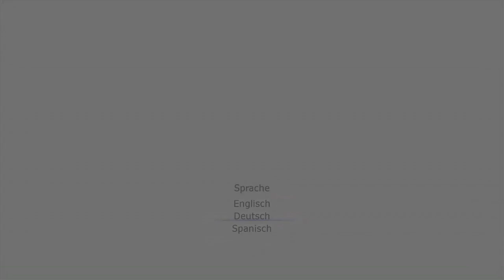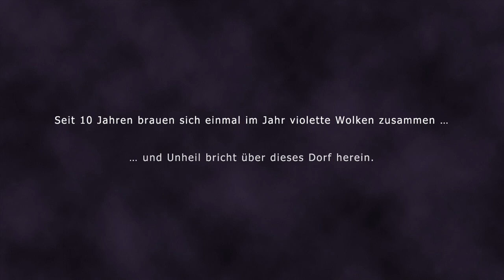BLUE DRAGON #01 - Die gefährlichen Lila Wolken !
In unserem Heimatdorf wehen lilane Wolken rein und der gefährliche "Landhai" treibt sein Unwesen. Der tapfere Shu und seine Freunde stellen sich ihm in den Weg !
Nachdem alles in die Hose ging finden wir uns in den Ruinen wieder und kurz darauf geht es hinauf in ein Luftschiff.

Twitch-Kanal für Livestreams !

Hier bekommt ihr alles mit !

WICHTIG:
Wenn dir das Spiel gefällt, kaufe das Original und unterstütze die Entwickler!